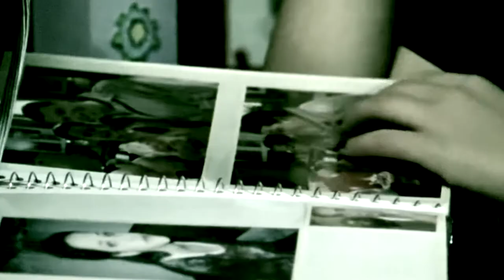Jane Vaughn Imperfection part 1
However she doesn't want her father in her life Jane's mom Evelyn Valieri
Don't understand why she hates him Truthfully Neither does Jane. Jane Admits to herself that her father Carlos Valieri  Sexually Abuse her

Show- Degrassi the net generation
Legal name - Jane Vaughn
Birth Name- Anastasia Jane Valieri
Mother- Evelyn Valieri
Brother- Lucas Valieri
Abusing father- Carlos Valieri

Jane says part 1 season 8 episode 13